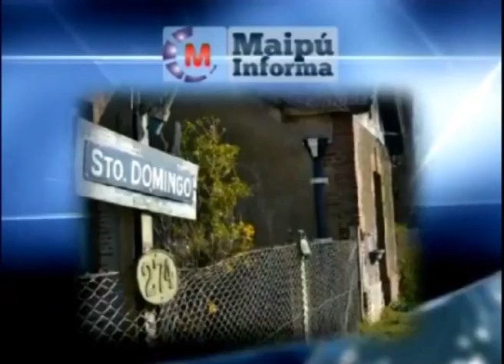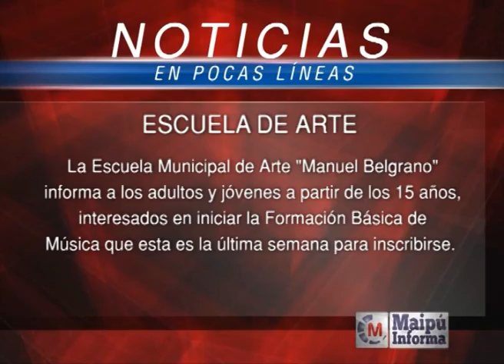Maipu Informa 716